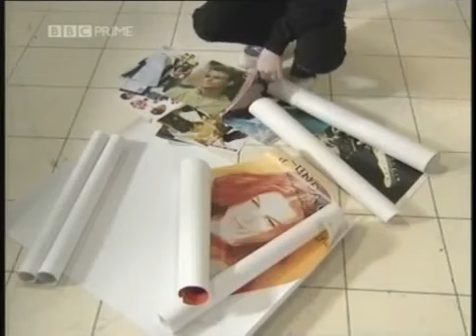BBC: Next of Kin (1996) S02E06 - The Anniversary